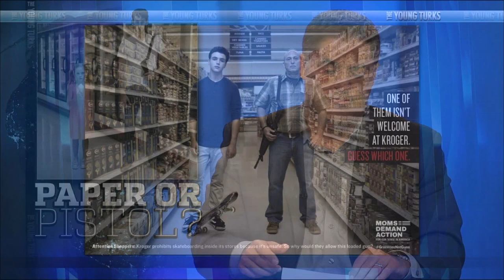Open Carry Madness Captured In Brilliant Ad Campaign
"Moms Demand Action is launching what it describes as its first ad campaign against a corporate gun policy.
The group, a campaign of former New York City Mayor Michael Bloomberg’s Everytown for Gun Safety, is running print and digital “homepage takeover” ads in half-a-dozen newspapers criticizing the gun policy at grocery retail chain the Kroger Co. The chain defers to state and local laws for its policy on whether customers may carry guns in its stores.

The six-figure Moms Demand Action campaign will feature print and digital ads in USA Today, the Cincinnati Enquirer, Columbus Dispatch, Detroit Free Press, Detroit News and Houston Chronicle. Print-only ads will run in the Tennessean. The group will also feature its ads, reproduced below, on a billboard in Cincinnati, home to Kroger’s corporate headquarters. The chain is the nation’s second-largest retailer behind Walmart, according to the National Retail Foundation, an industry trade association."* The Young Turks host Cenk Uygur breaks it down.